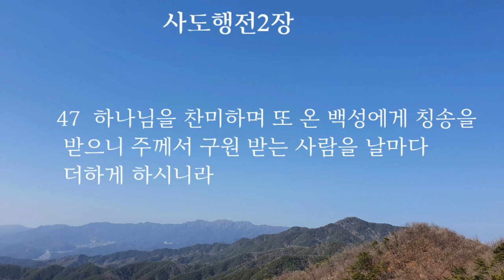사도행전1.2장|성경듣기|성경통독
사도행전1장
성령으로 세례를 받으리라(1-5)
예수께서 하늘로 올려지시다(6-11)
유다 대신에 맛디아를 세우다(12-26)

사도행전2장

성령이 임하시다(1-13)
베드로의 오순절 설교(14-42)
믿는 사람이 모든 물건을 통용하다(43-47)

교회를 통한 하나님나라 확장의 역사

🌿사도행전🌿

베드로중심
-성령강림
-초대교회
-빌립전도
-선교준비
  1.스데반순교
  2.바울회심
  3.베드로환상
   4.안디옥교회

바울중심
-1차선교(구브로와 소아시아)
-2차선교(소아시아와 유럽)
-3차선교(에베소와 유럽)